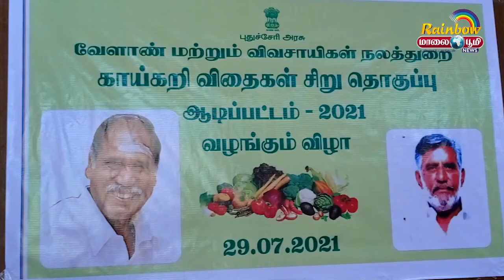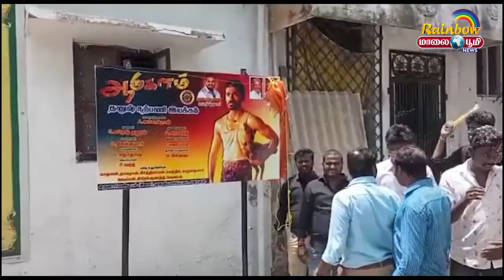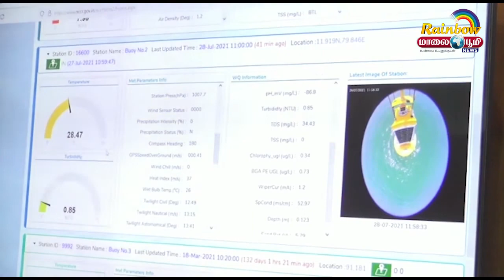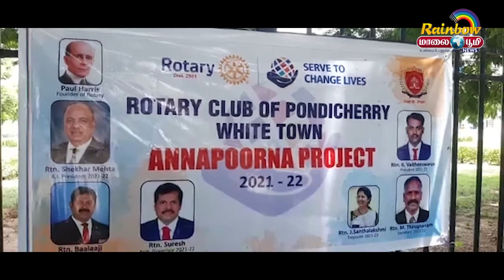Pondicherry News / 29 / 07 / 2021 / Maalai Boomi - Rainbow Tv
Maali boomi  for Latest News. All the current affairs of Pondicherry, Tamil Nadu and India politics News in Tamil, National News, Headline News, Breaking News, Kollywood Cinema News,Tamil news, Sports News in Tamil, Business News in Tamil & tamil viral videos and much more news in Tamil. Tamil news, Movie News in tamil , Sports News in Tamil, Business News in Tamil & News in Tamil, Tamil videos, art culture and much more only on Maali boomi-Rainbow Tv